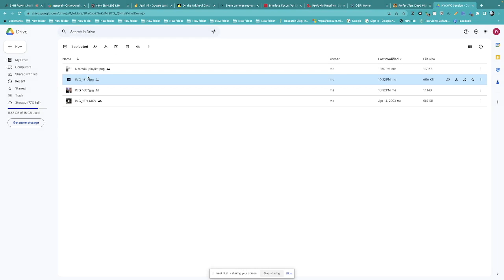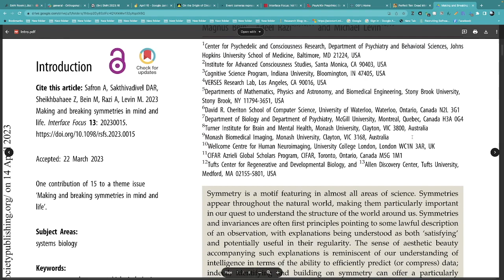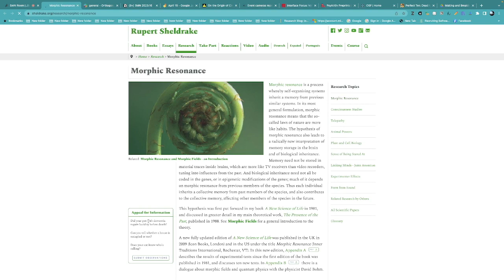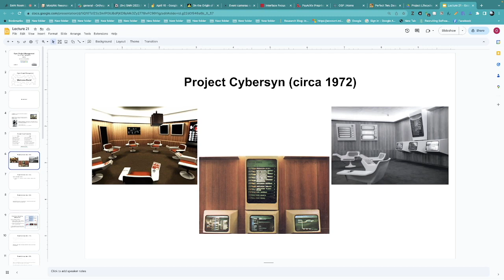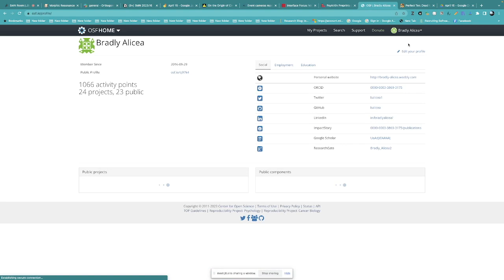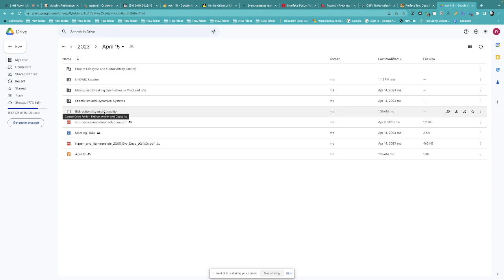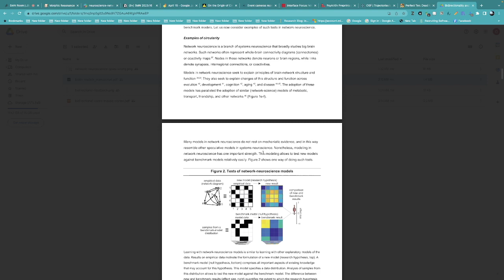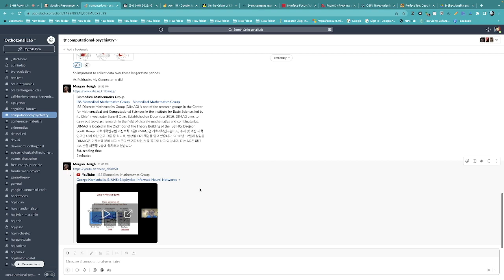Saturday Morning NeuroSim, 4-15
Attendees: Bradly Alicea, Jesse Parent, Morgan Hough, Vrushali Nandurkar, and Amanda Nelson. A live tour of NYCWiC! "Making and Breaking Symmetries in Mind and Life", special issue of RSIF. Project Management course: Automation and associated topics. Tutorial on Open Science Framework, preprints, and creating a project archive. Network Neuroscience, circularity, bidirectionality, and feedback. Further discussion on this week's topics.